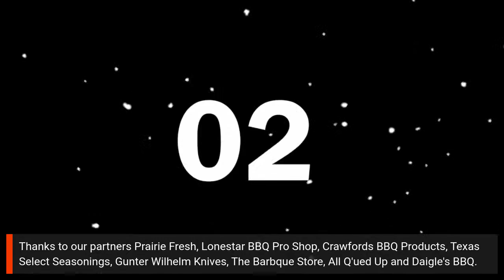Join Us As We Talk To Matt Ouverson & James Menotti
Join us as will talk with Matt Ouverson and James Menotti. Lots of Q & A's as we talk about all things BBQ & Steak. Don't miss it.